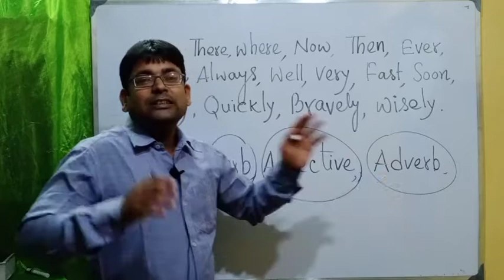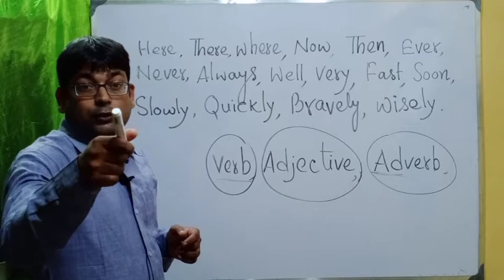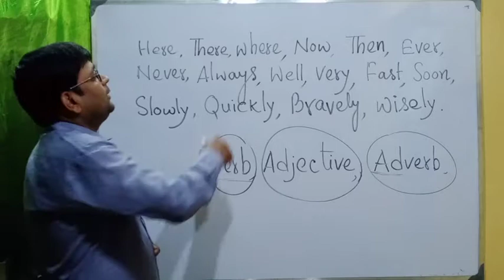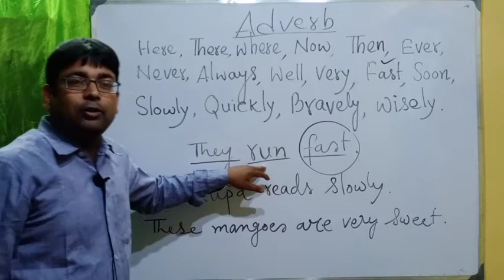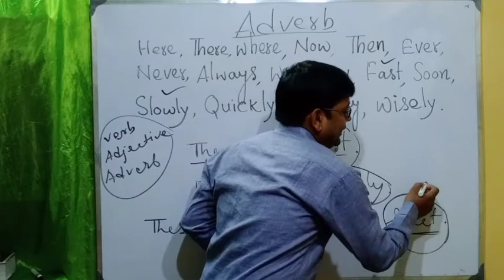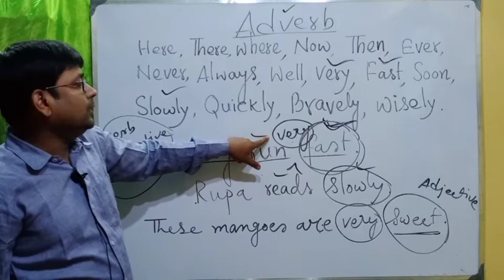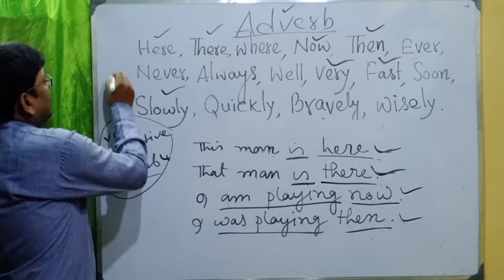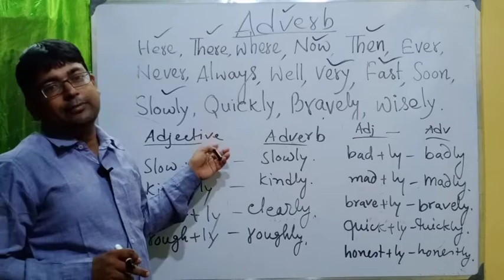Adverb Examples বাংলাতে | ক্রিয়া বিশেষণ | What is an Adverb?.Adverb of Parts of Speech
What is an Adverb? Learn by Study Lover.
Adverb is a word that modifies a Verb, Adjective or Adverb in any sentences. what does Modify means here.
It means it adds or change the meaning of Verb, Adjective or Adverb in any sentence.

Now lets look into each of the three modifications with some examples to make things clear.
How does adverb modifies Verb or we can say an Action performed by Subject?
There are four ways in which adverbs modifies or we can say describes the Action.
Firstly, Adverbs are the words that modifies three things. verb, adjective or adverbs.
And depending on the way in which the adverbs describe any action or verb they are divided into four types.
Adverb of manner which describes how an action happened.
Adverb of Place which describes where an action happened
Adverb of Time which describes when exactly the action happened and
Adverb of Frequency that describes how often the action took place.